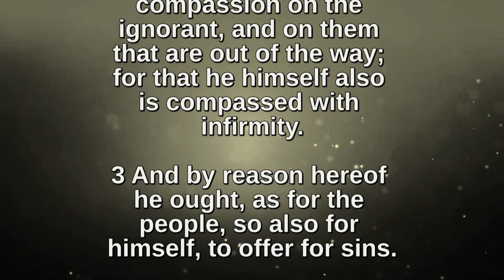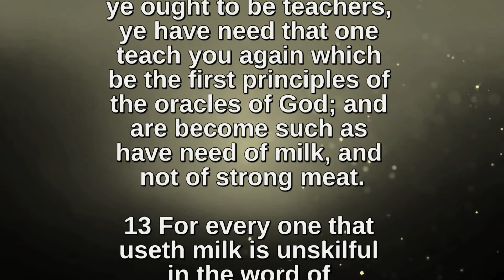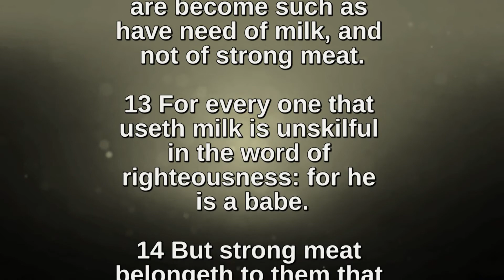Bible Readings and Hymns - Hebrews 5